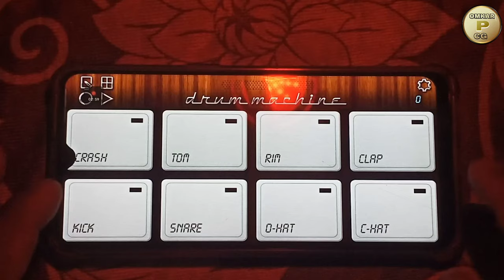शेर ताल धुन मोबाइल में बजाना सीखे।Sher Taal Dhun In Mobile Octapad//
दोस्तों पैच में पासवर्ड को मिटा दिया हू।बिलकुल फ्री डाऊनलोड करें और सीखे लगा हैं।

   Friend's Apko Hamare Is Channel Me Harmonium,Benjo ,Pad, Argon,Mobile Octapad,Dholak,Tabla Aur Bahut Kuchh Dekhane Sunne Aur Shikhane Ko Milega

         Thanks

हैलो दोस्तों स्वागत है आपका अपना चैनल - OMKAR PATEL CG में
      दोस्तो आपको हमारे इस चैनल में संगीत से रिलेटेड जैसे हारमोनियम , पैड, बैंजो, मोबाइल अक्टापेड, मोबाइल पियानो,आदि देखने सुनने और सीखने को मिलेगा।अगर आपको विडियो अच्छा लगे तो विडियो को लाइक शेयर और कॉमेंट करना मत भूलना।और चैनल पर नये हो तो चैनल को सब्सक्राइब बेल आइकॉन को दबाना मत भूलना

       धन्यवाद